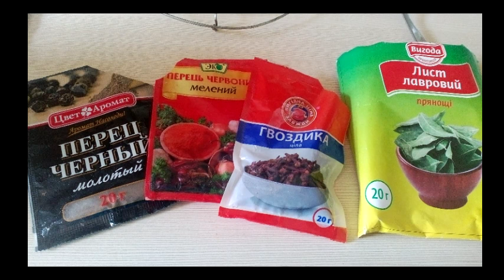Как сделать кетчуп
Очень просто и мега вкусно!
На 1 порцию:
3кг помидор
0.5кг яблок(от вкуса яблок меняется и вкус кетчупа)
0.25кг лука
0.5кг болгарского перца(можно не ложить,а можно добавить и острого)
3-4 зубчика чеснока(можно не ложить)
1.5ст.л. с гор. соли
1-1.5ст. сахара(стакан у меня 200г)
50-60мл уксуса

На 0.5 порции:
1.5кг помидор
0.25кг яблок(от вкуса яблок меняется и вкус кетчупа)
0.125кг лука
0.25кг болгарского перца(можно не ложить,а можно добавить и острого)
3-4 зубчика чеснока(можно не ложить)
0.75ст.л. с гор. соли
0.5-0.75ст. сахара(стакан у меня 200г)
25-30мл уксуса